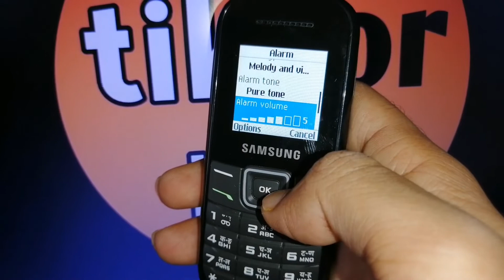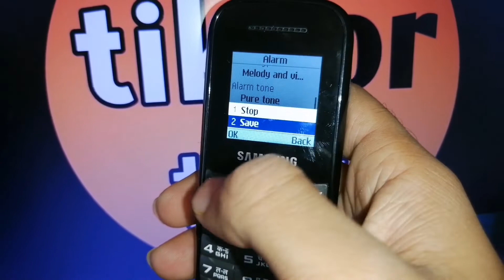how to adjust alarm volume in samsung gte 1215 !! samsung 1215 me alarm volume zyada kaise kare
samsung 1215 me alarm volume zyada kaise kare
samsung 1215 me alarm volume zyada kaise karen
samsung gt e1215 me alarm volume zyada kaise kare
how to adjust alarm volume in samsung gte 1215
how to adjust alarm volume in samsung gte 1215 mobile
how to adjust alarm volume in samsung gte 1215 phone
how to adjust alarm volume in samsung gt e1215
how to adjust alarm volume in samsung e1215
how to adjust alarm volume in samsung gt 1215
how to increase alarm volume in samsung gte 1215
how to increase alarm volume in samsung gte 1215 mobile
how to increase alarm volume in samsung gte 1215 phone
how to increase alarm volume in samsung gt e1215
how to increase alarm volume in samsung e1215
how to increase alarm volume in samsung gt 1215
how to decrease alarm volume in samsung gte 1215
how to decrease alarm volume in samsung gte 1215 mobile
how to decrease alarm volume in samsung gte 1215 phone
how to decrease alarm volume in samsung gt e1215
how to decrease alarm volume in samsung e1215
how to decrease alarm volume in samsung gt 1215